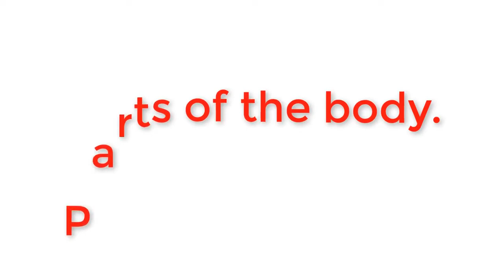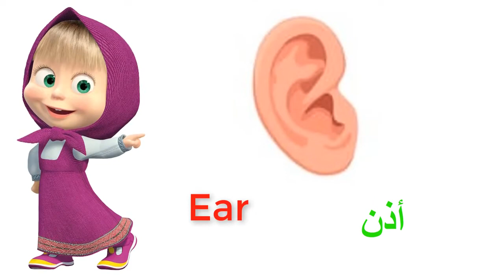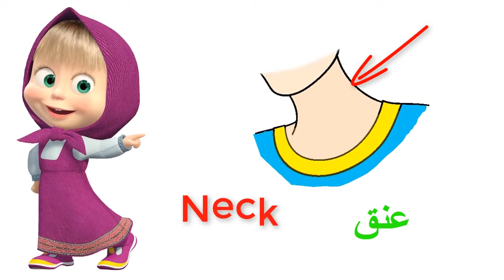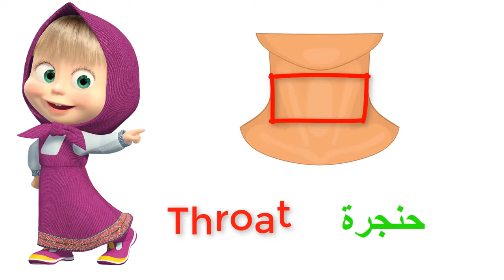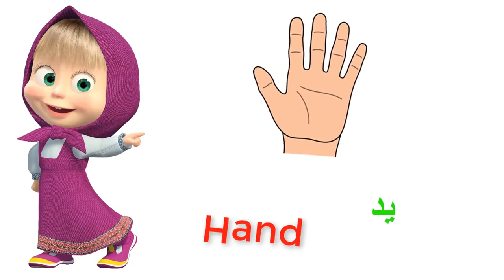أعضاء الجسم باللغة الانجليزية Parts of the body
تعلم الانجليزية
اعضاء الجسم بالانجليزية